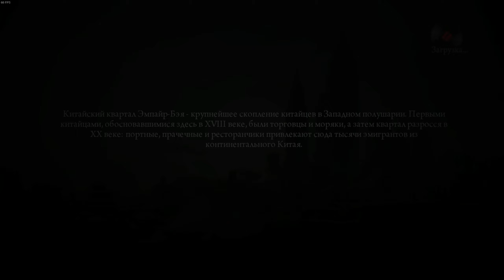Mafia II Прохождение #8 Максимальная Сложность! Максимальная Графика В 2К Качестве!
Добро пожаловать на видеоролик по игре Mafia II